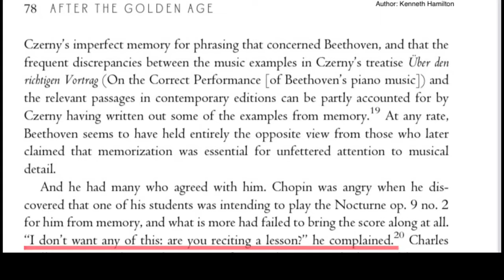Classical music concerts: then vs now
Inspired by a recent TwoSet Violin discussion on struggles and anxieties that classical musicians face nowadays, I decided to research to find out where some of the expectations that we put today on classical performers (and performances) come from. Did soloists always had to play by memory? Did Beethoven care more about making mistakes or playing with expression? Basically, was it always like this?
Here is the article and book that I read to compile the historic information on these topics:

"Why so serious" by Alex Ross, for The New Yorker
"After the Golden Age: Pianism and modern performance" by Kenneth Hamilton

And here is TwoSet´s video on mental health. I only discuss a small content of that video, so if you are interested in a broader discussion do check it out!